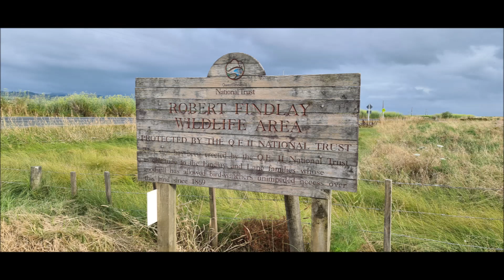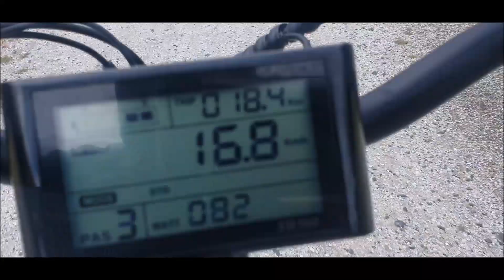Hauraki Rail Trail - Waitakaruru to Kaiaua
Jan 2023 bike ride from Waitakaruru to Kaiaua and back